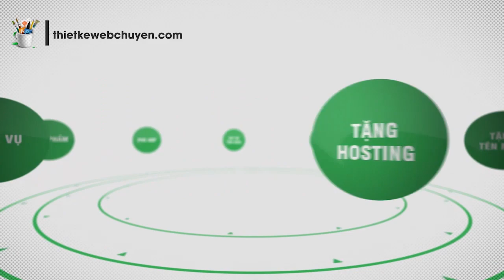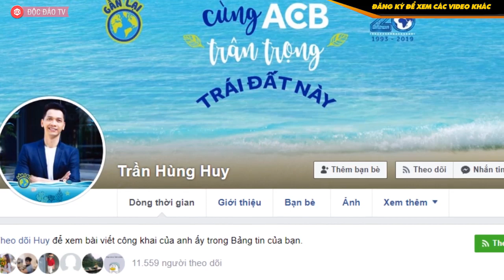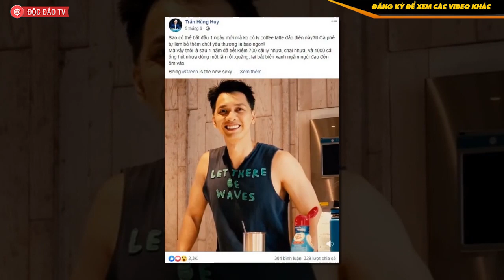Soi Profile Chủ Tịch HĐQT Ngân Hàng ACB Trần Hùng Huy - Chủ Tịch Đầu Tiên Kế Nghiệp Từ Cha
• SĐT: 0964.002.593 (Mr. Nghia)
Nhắc tới ngân hàng thương mại cổ phần Á Châu (ACB), có lẽ người ta sẽ nghĩ ngay đến vai trò người sáng lập kiêm Tổng giám đốc đầu tiên của ngân hàng này – ông Trần Mộng Hùng. Ông giữ chức vụ Chủ tịch Hội đồng quản trị đến hết tháng 3/ 2008 và chính thức rút khỏi Hội đồng quản trị của ngân hàng từ nhiệm kỳ 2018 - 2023.
Hiện tại, Trần Hùng Huy, con trai ông Hùng, đang là người nắm giữ vị trí Chủ tịch Hội đồng quản trị của ngân hàng này. Trong số các ngân hàng cổ phần tại Việt Nam, ông Trần Hùng Huy cũng là người đầu tiên "kế nghiệp" cha mình để trở thành vị Chủ tịch HĐQT kế tiếp của ACB. Nắm giữ vị trí cao như vậy khi tuổi đời mới hơn 30, ông Huy không tránh khỏi nghi vấn được "trải thảm đỏ". Nhưng bằng tài năng của mình, anh đã chứng minh rằng bản thân không phải là một thiếu gia "con nhà nòi" chỉ biết núp dưới cái bóng thành công của cha. Chuyện "kế nghiệp" của ông Huy thì không giống kiểu "cha truyền con nối" như mọi người vẫn nghĩ.